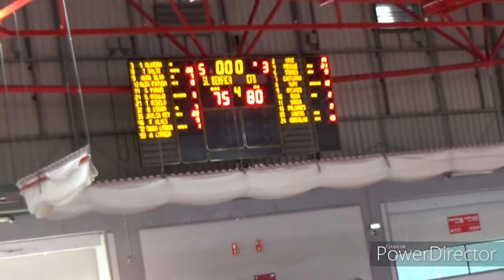Benfica vs Belenenses